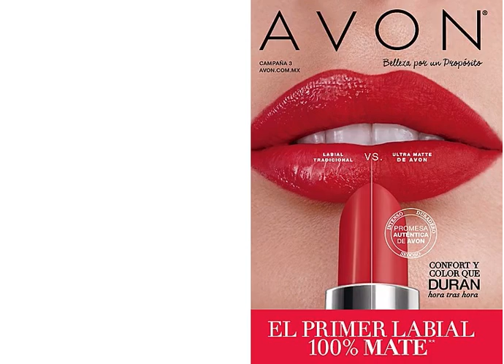Catálogo Avon Belleza México C03 2016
Productos Avon Belleza Catálogo C03 2016